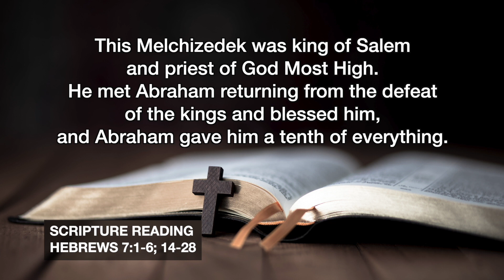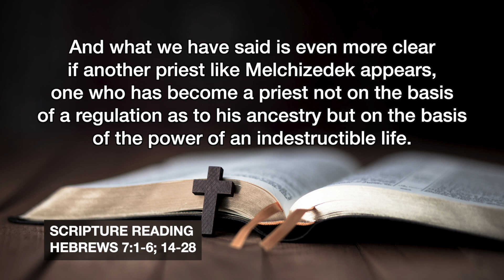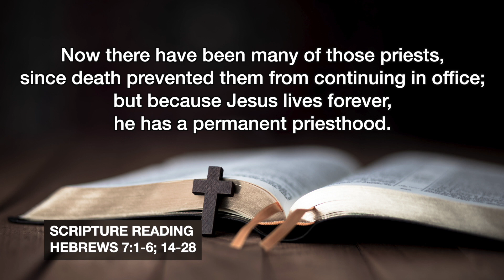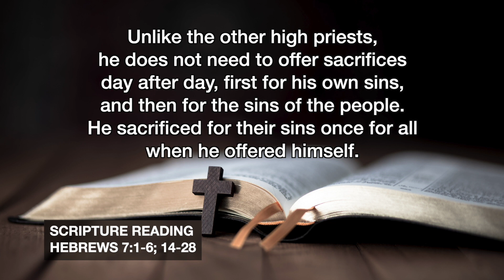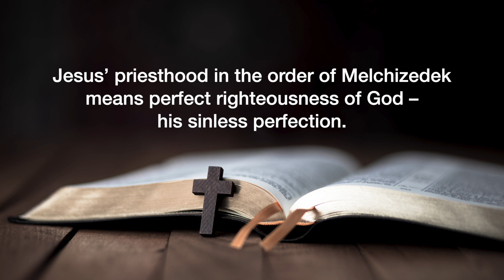PRAYERWATCH August 4, 2021 | FIX YOUR EYES ON JESUS